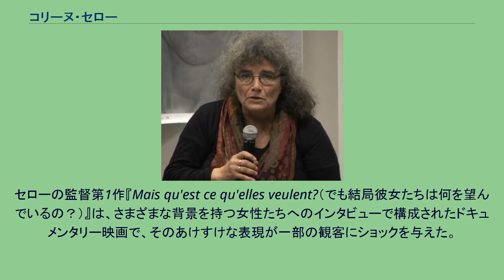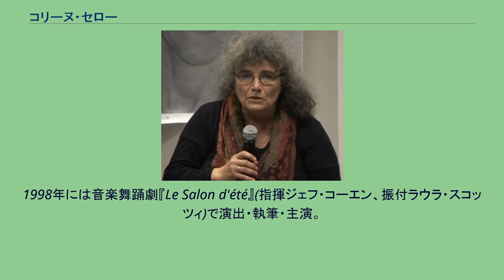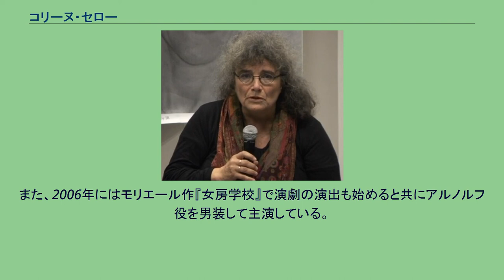コリーヌ・セロー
コリーヌ・セロー（Coline Serreau, 1947年10月29日 パリ - ）は、フランスの映画監督、脚本家。
パリで、文学・音楽・演劇、さらにアニー・フラッテリーニのAcadémie Fratellini でサーカスを学んだ。
1970年、ヴィユ・コロンビエ劇場で女優としてデビュー。
その後、舞台女優として、『夏の夜の夢』のハーミア(1971年)、ピランデッロ作『リオラ』(1973年)、『オセロー』のデズデーモナ(1974)など大役を演じた。
1973年には、最初の映画脚本を執筆。
セローの監督第1作『Mais qu'est ce qu'elles veulent?（でも結局彼女たちは何を望んでいるの？）』は、さまざまな背景を持つ女性たちへのインタビューで構成されたドキュメンタリー映画で、そのあけすけな表現が一部の観客にショックを与えた。
最大の商業的ヒット作は1986年のコメディ映画『赤ちゃんに乾杯!』で、セザール賞では3部門で受賞した。
アメリカでも評判となり、リメイクされる程の人気となった。
1986年には最初の戯曲となる『Lapin Lapin（ウサギ、ウサギ）』がベノ・ベッソン（en:Benno Besson）の演出でパリで初演された。
ベッソンとの共同制作はそれから数年間続き、『Le théâtre de verdure』（1987年）、『Quisaitout et Grobêta』（1993年）といった作品もベッソン演出で上演している。
1998年には音楽舞踊劇『Le Salon d'été』(指揮ジェフ・コーエン、振付ラウラ・スコッツィ)で演出・執筆・主演。
2000年には、パリ・オペラ座の依頼で、ヨハン・シュトラウスの喜歌劇『こうもり』(大晦日の公演はTV生放送となりNHKでも放映)を演出家デビュー(振付はスコッツィ)。
これが評判となり、同歌劇場は2002年にロッシーニ作曲『セビリアの理髪師』(ジョイス・ディドナート主演の公演はTV収録され、後にDVD化)の新演出も依頼し、人気演目となり、2012年まで度々上演された。
2012年には主演のナタリー・デセイの希望でマスネ作曲『マノン』を同所で新演出したが、その後芸術監督の変更などもあり再演はされなかった。
また、2006年にはモリエール作『女房学校』で演劇の演出も始めると共にアルノルフ役を男装して主演している。